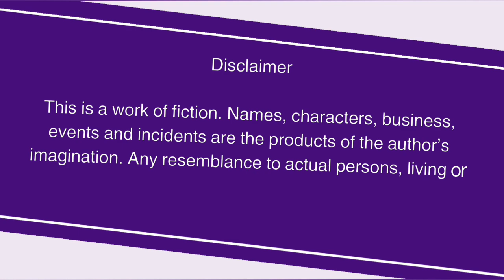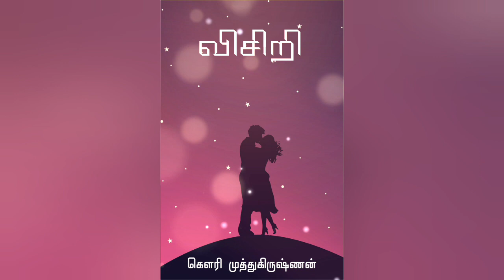விசிறி : 3 & 4 | Visiri : 3 & 4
வணக்கம்,

அன்புடன்,
கௌரி முத்துகிருஷ்ணன்.

Pictures used in this video are copyright free images from Pexels, Unsplash and Pixabay edited and modified using Canva, Illustrator, and CorelDRAW and also video created by using In shot video editor.

💜 OR 💜

💜 Want to read this as an E- BOOK? 😌 Get an E-Book : 👇🏻